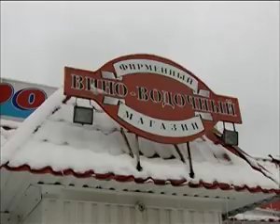Под снос пошел не ларек, а целый магазин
В Ярославле продолжается борьба с незаконными торговыми точками
Под снос пошел не ларек, а целый магазин. В его ликвидации была заинтересована даже полиция.